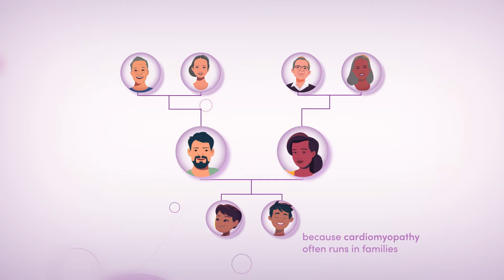Cardiomyopathy Awareness Week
The 2022 inaugural Global Heart Hub Cardiomyopathy Awareness Week Campaign aims to improve awareness, diagnosis and management of cardiomyopathy. The 2022 campaign theme is ‘Get to the heart of it’.

The awareness campaign is led by the Cardiomyopathy Patient Council of the Global Heart Hub. The Cardiomyopathy Patient Council was formed in November 2021 and brings together patient organisations across the world to increase awareness and understanding of cardiomyopathy. The Patient Council advocates for improved diagnosis of the condition, access to appropriate testing, counselling and treatments. In addition, the Council aims to raise awareness and improve understanding of the disease, with a view to enabling people to live well with the condition.